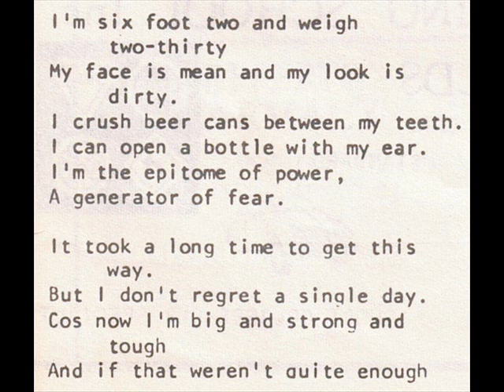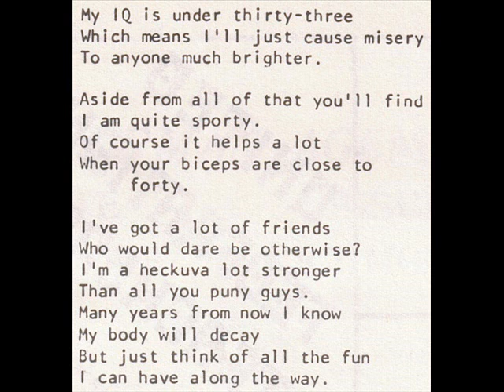Daybreak "A Celebration Of The Individual" 1974 *Musclemania*